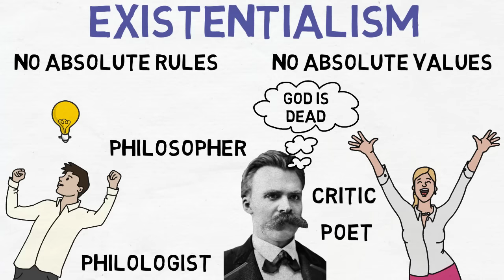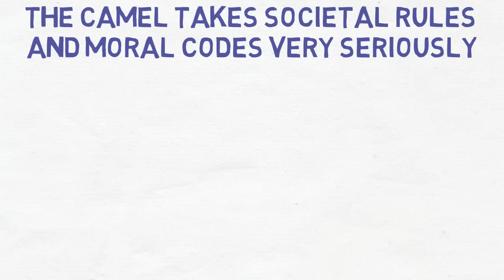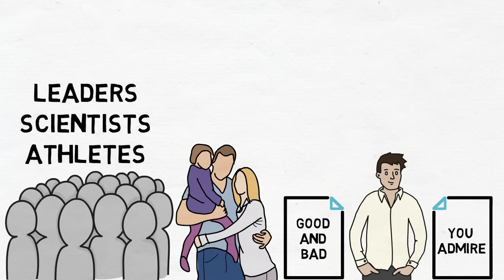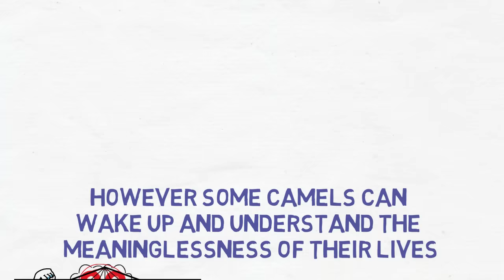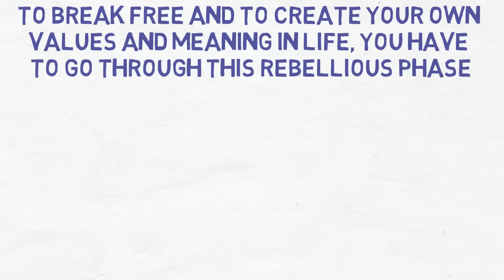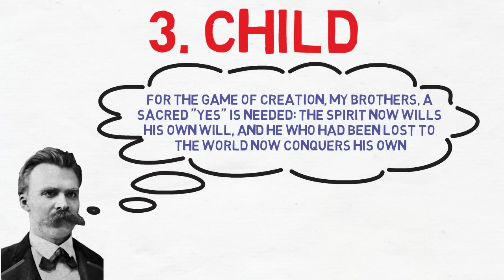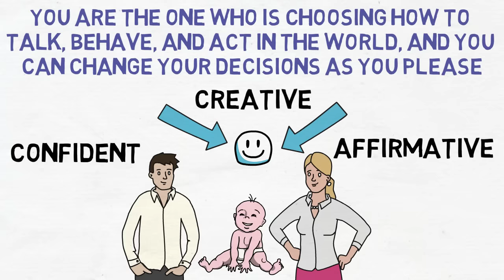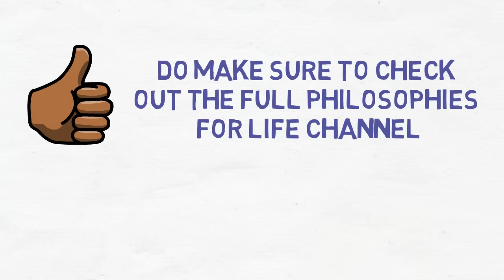How To Become A Superhuman - Friedrich Nietzsche (Existentialism)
In this video we will understand how we can all become superhuman, according to the philosophy of Friedrich Nietzsche. Friedrich Nietzsche lays out the three metamorphoses that the individual must go through to become a Superhuman. He was one of the biggest precursors of existentialism.

In his book “Thus Spake Zarathustra”, Nietzsche lays out the three metamorphoses that the individual must go through to become a Superhuman. Using allegorical imagery, he describes the metamorphoses as:
01 - Camel metamorphosis
02 - Lion metamorphosis
03 - Child metamorphosis

I hope you enjoyed watching the video and hope these 10 life lessons from Friedrich Nietzsche will add value to your life.

Friedrich Nietzsche was a German philosopher, poet, essayist, and cultural critic. He is considered to be one of the most daring and greatest thinkers of all time. His writings on truth, morality, language, aesthetics, cultural theory, history, nihilism, power, consciousness, and the meaning of existence have exerted an enormous influence on Western philosophy and intellectual history. He was one of the biggest precursors of existentialism, which emphasizes the existence of the individual person as a free and responsible agent, determining their own development through acts of will. By his famous words “God is dead!”, Nietzsche moved the focus of philosophy from metaphysics to the material world and to the individual as a responsible person for his own life. Friedrich Nietzsche wrote several books like The Birth of a Tragedy,  Human, All Too Human, The Dawn, Thus Spoke Zarathustra, Beyond Good and Evil, Twilight of the Idols, The Will to Power, The Antichrist, and many more. His teachings have shaped the lives of many people; from psychologists to poets, dancers to social revolutionaries.